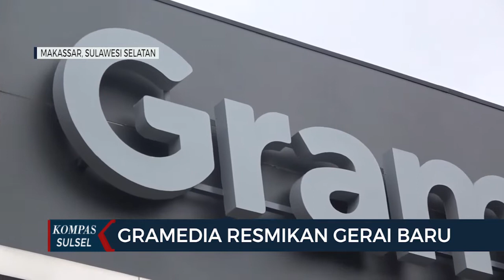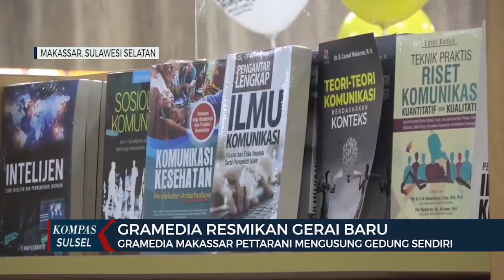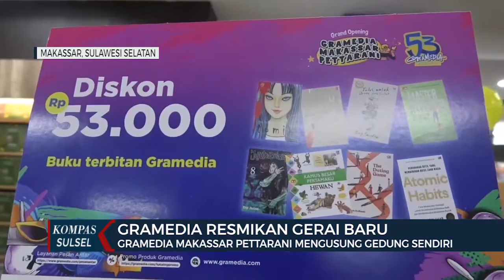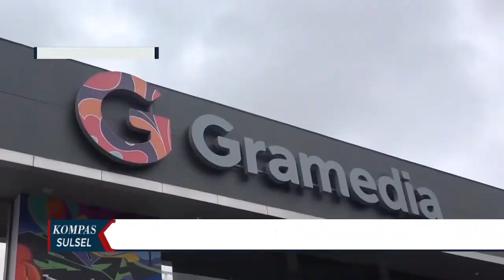Gramedia Resmikan Gerai Baru Bernama Gramedia Makassar Pettarani, Mengusung Gedung Sendiri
MAKASSAR, KOMPAS.TV -
Toko buka Gramedia hadir lebih dekat dengan masyarakat kota Makassar dengan hadirnya gerai baru di Jalan Andi Pangeran Pettarani Makassar.
Penandatangan Mural Gramedia oleh Walikota Makassar menandai peresmian Gedung Gramedia. Sebagai salah satu kota dengan indek pembaca yang tinggi hadirnya Gramedia memberikan kemudahan untuk mendapatkan bahan bacaan berkwalitas dengan harga yang ekonomis.

Selain fasilitas yang lebih lengkap, gedung gramedia juga disebut sebagai super library dengan menghadirkan ribuan buku bacaan.